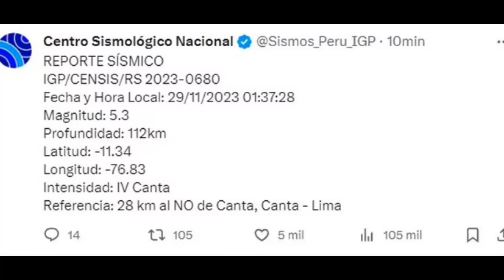🇫🇷 Lima a été secouée pour la deuxième fois : séisme de magnitude 5,3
Lima a été secouée pour la deuxième fois : un séisme de magnitude 5,3 a été ressenti dans plusieurs quartiers.
Ce matin du 29 novembre, vers 1h50. Vers 13 heures, un mouvement tellurique a été enregistré dans diverses parties du territoire national.